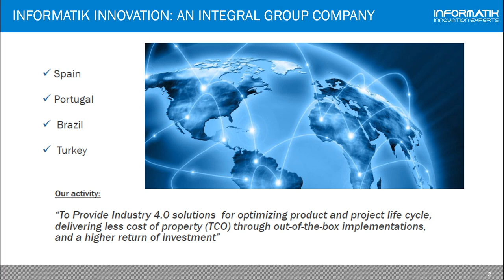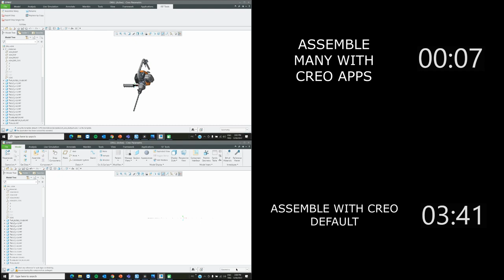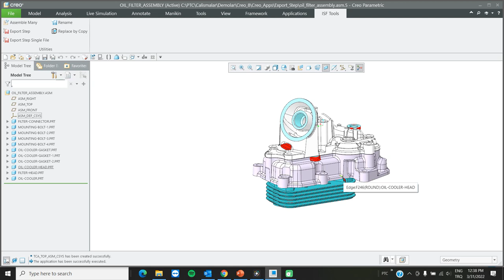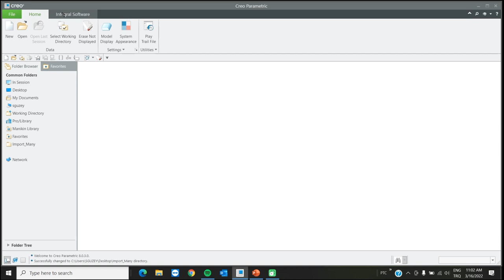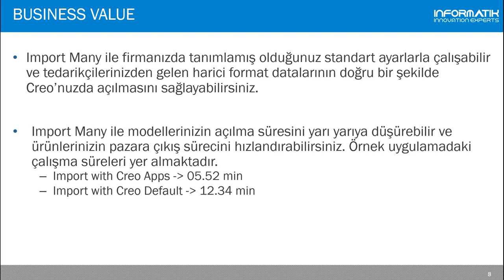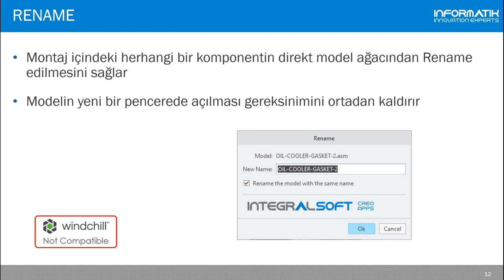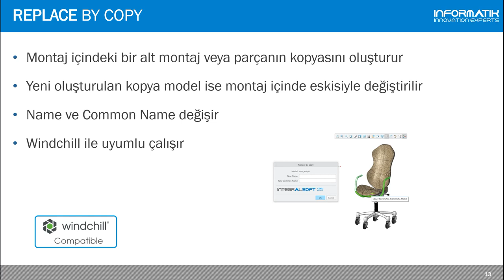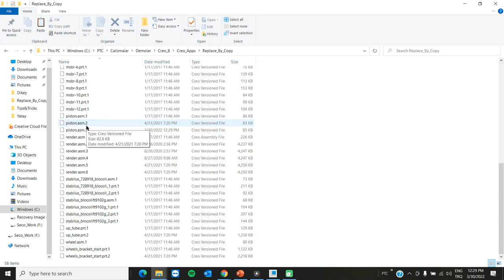Creo Apps Tanıtım Videosu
IntegralSoft'un bizlere sunduğu Creo Apps çözümünün Creo'da en yaygın kullanılan uygulamaları basitleştirdiği gibi daha hızlı sürede gerçekleştirdiğini biliyor muydunuz?

Creo Apps çözümü ile Creo'da gerçekleştirdiğiniz çalışmalarınızı kolaylaştırabilir ve böylece zaman ve maliyet tasarrufu sağlayabilirsiniz.

Creo Apps ile ilgili uygulama videosunu inceleyebilir ve detaylı bilgi için bizlerle iletişime geçebilirsiniz.